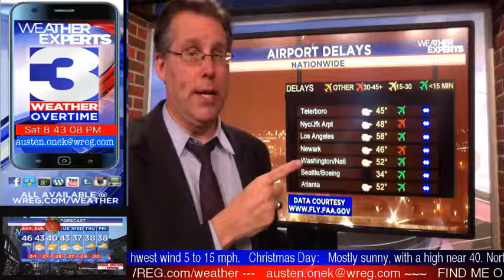WREG-TV Weather Overtime for SAT PM 12.23.2017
WREG Meteorologist Austen Onek takes an in-depth look at the forecast for the rest of the weekend leading up to the holiday and beyond. In tonight's update:
*two earthquakes in SE Missouri along the New Madrid Fault;
*travel conditions in the Mid-South and beyond;
*snow chances for Christmas Eve;
*more snow chances for the last week of 2017;
*very cold air on the way for New Years Eve & Day.

All that and much more on tonight's exclusive video weatherblog WeatherOvertime. @3onyourside